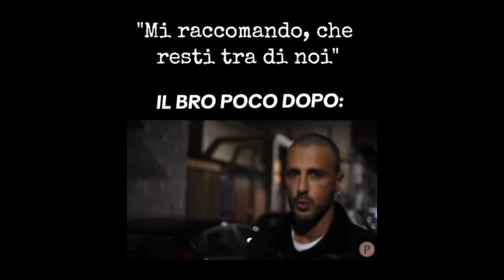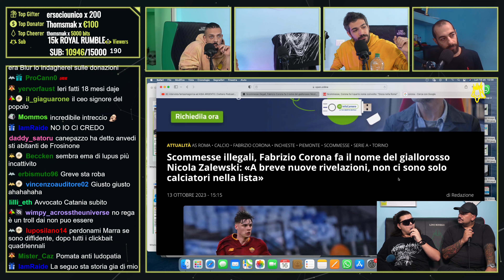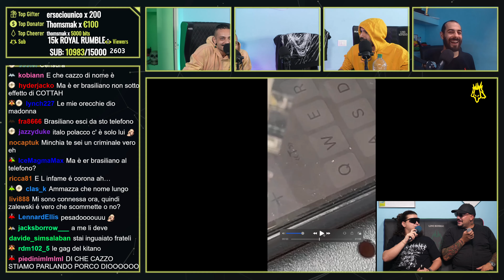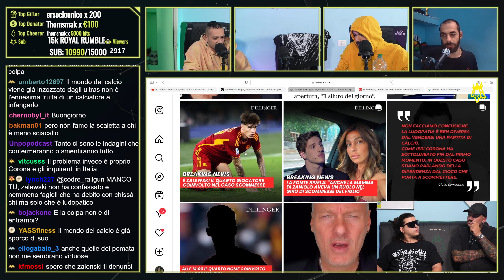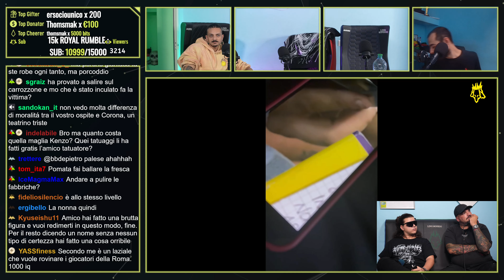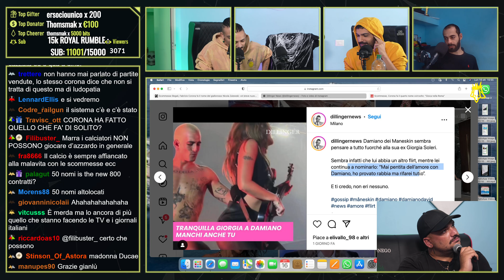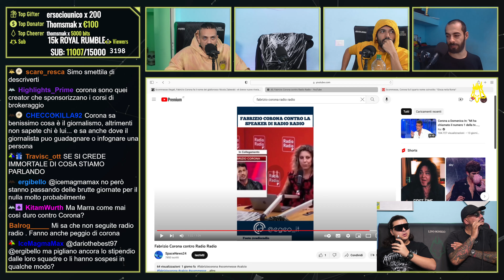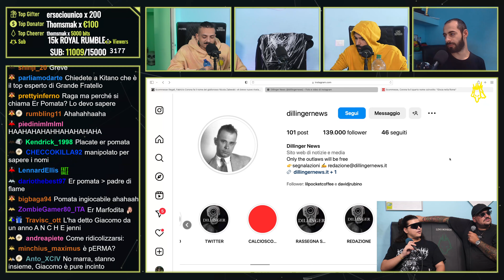TESTIMONE di CORONA nel CASO SCOMMESSE Confessa di aver mentito su ZALEWSKI. | Cerbero Podcast #1994